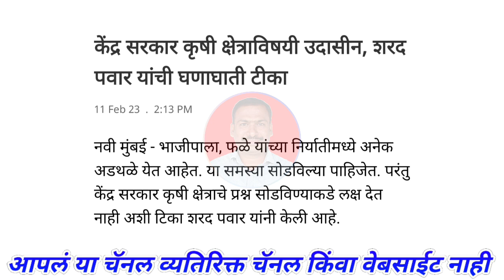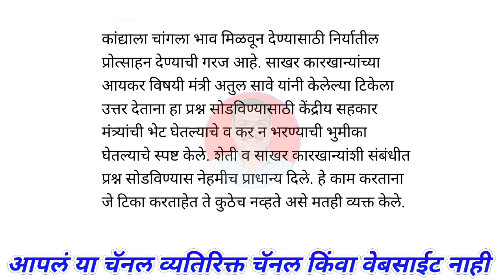केंद्र सरकार कृषी क्षेत्राविषयी उदासीन। kanda bajar bhav today।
@Majha Baliraja

1) kanda bajar bhav
2) कांदा बाजार भाव